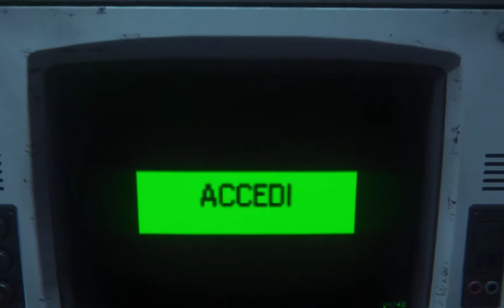Alien Isolation Pc Ita- Parte 7- L'incontro con l'alieno!!!..e sintetici.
Alien Isolation Parte 5
Gameplay in Italiano

Catturato con Nvidia ShadowPlay